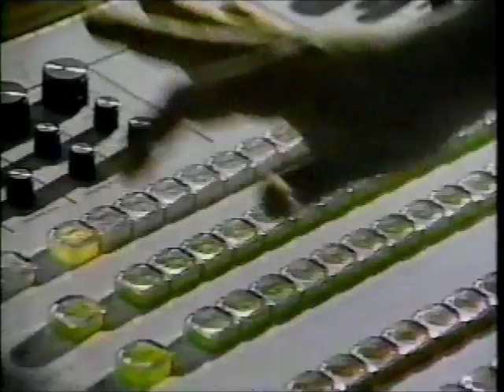Horizon (August 25, 1990) - 08 - Armenian News: New Armenian Republic; Nagorno-Karabakh Conflict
Horizon Armenian Television

Broadcast date: August 25, 1990

Horizon succeeded The Armenian Teletime as the most popular Armenian television program in Southern California. It replaced The Armenian Teletime's previous weekend time slot on KSCI Channel 18.

The Armenian Soviet Socialist Republic declared its independence on August 23, 1990. The nation was renamed the Republic of Armenia, but remained in the Soviet Union until its official proclamation of independence on September 21, 1991.

Language: Western Armenian

Source: VHS (recorded from cable television)